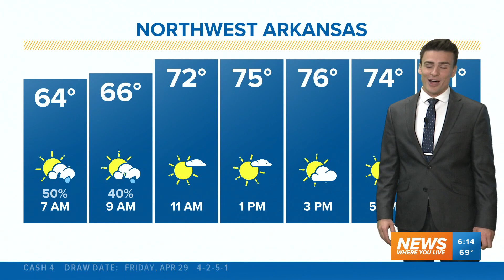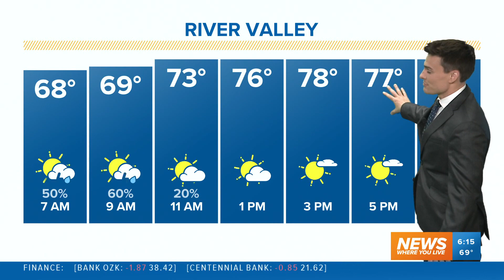Rain pushing out with more sun Saturday afternoon | Apr 30 Forecast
A cold front is squeezing out a few isolated downpours Saturday morning with drier skies for the afternoon.

-5NEWS Weather Team